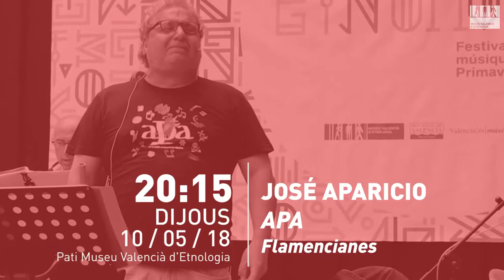Concert Apa cançó - "Ací em pariren"